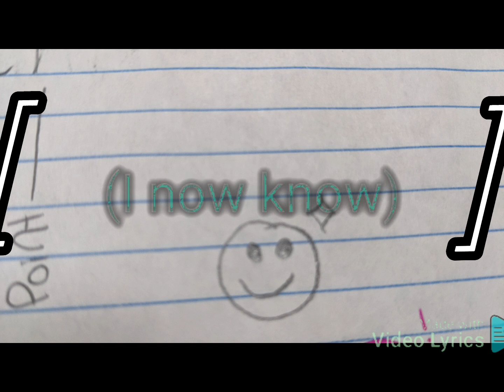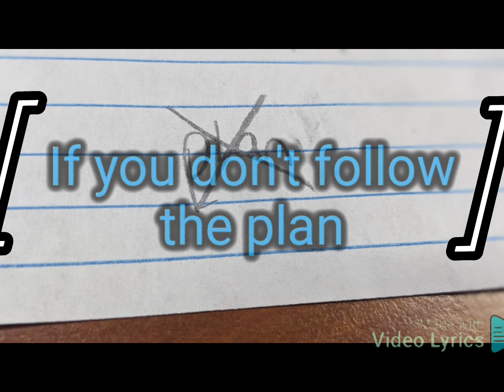⚠️ Where the Microorganisms thrive 🦠 {School Project} Og audio